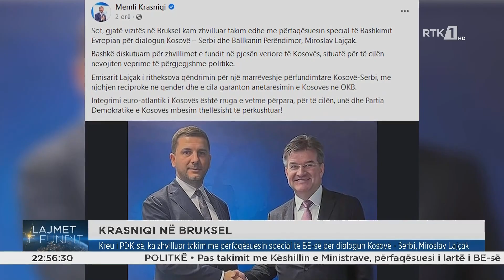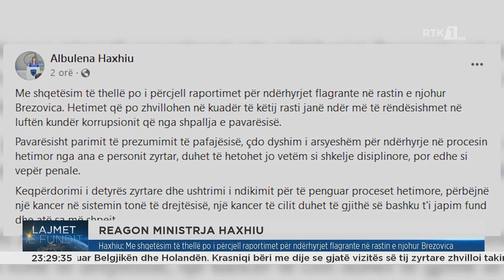Lajmet e fundit 14.11.2022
Follow RTK:kosovo